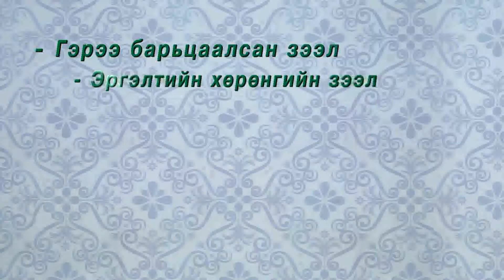Savings Bank - Biznesiin zeel